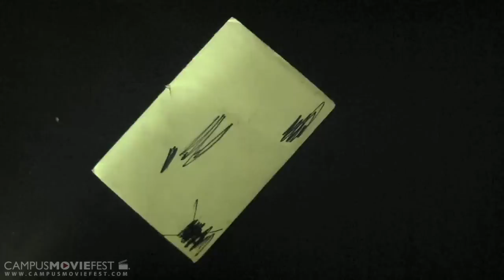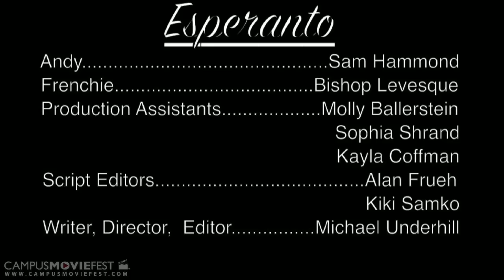Esperanto (Northeastern 2010)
Created @ Northeastern University in 2010 as part of Campus MovieFest, the world's largest student film festival.